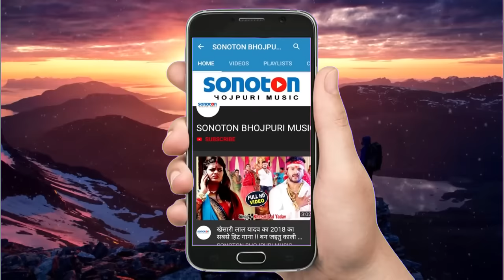Video सईया गए हैं दुबई नाप के || Sainya Gayer Hai Dubai Nap Ke | Antra Singh Prinya & Anil Sagar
►हमारे Brand Music Bhojpuri   चैनल में आपका हार्दिक स्वागत है ।

► Album :-  Sainya Gayer Hai Dubai Nap Ke
► Song :-  Sainya Gayer Hai Dubai Nap Ke
► Singer :-  Anil Sagar & Antra Singh Priyanka